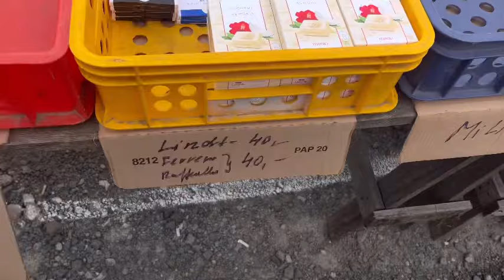Blešák plný Nenávisti 🫣